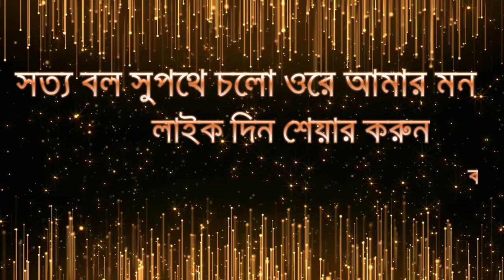সাধু মেলায় দেখুন কি মধুর কণ্ঠের গান প্রাণ জুরায় যাবে //Shaiji Media// শাঁইজি মিডিয়া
.ＳＨＡＩＪＩ ＭＥＤＩＡ.

প্রিয় দর্শক,বিডি ফানি মাস্টার চ্যানেলের পক্ষ থেকে আপনাদের স্বাগতম ।। আপনাদের ভালবাসাকে পুঁজি করে আমরা সামনের দিকে এগিয়ে যাচ্ছি  ।।